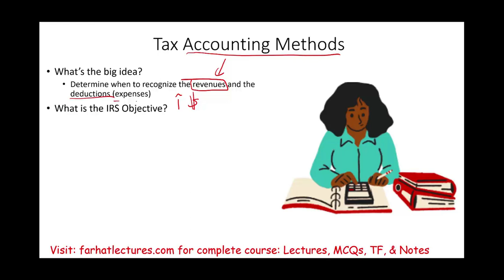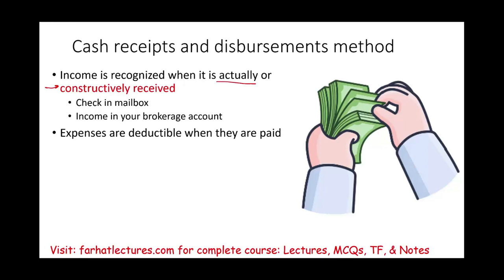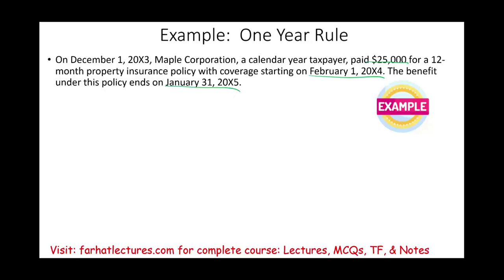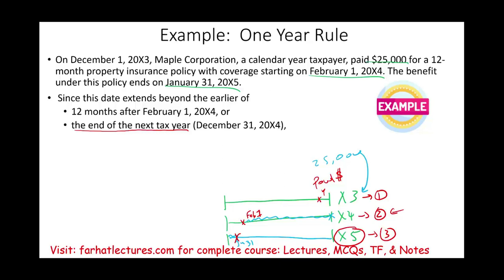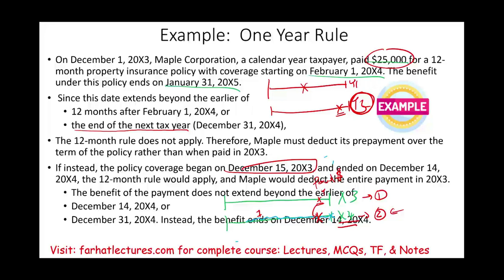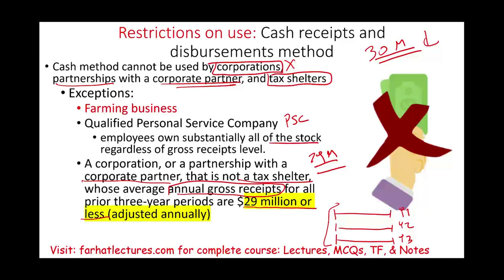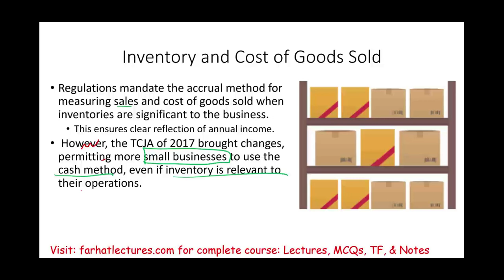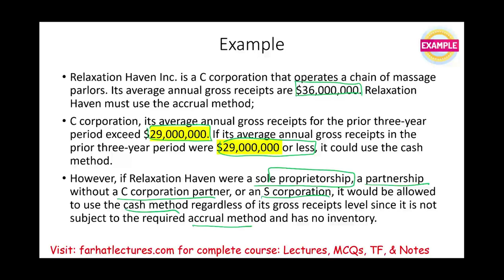Tax Accounting Method: Cash Receipts and Cash disbursements. Cash Method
In this session, I discuss the accounting method for tax purposes specifically the cash method.